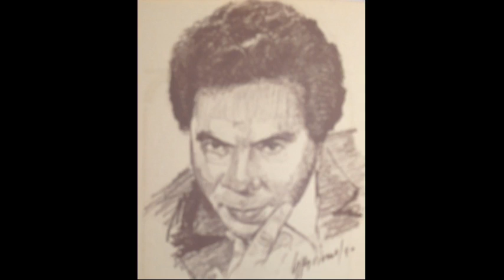Anibal de Peña Con Los Diplomaticos - Muy Joven